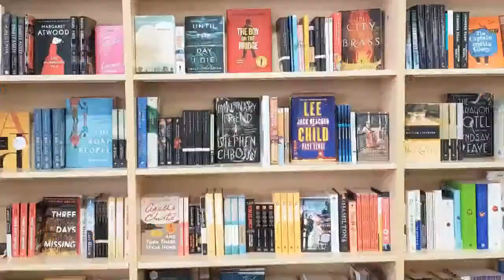Friday Night Poetry with Karen Head and JC Reilly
Read It Again Bookstore is excited to welcome Karen Head and JC Reilly to our weekly poetry series. This should be a fun and lively conversation about poetry, craft and common interests.

You can enjoy this event here on our youtube page-

Karen Head-

Karen Head is the author of Disrupt This!: MOOCs and the Promises of Technology (a nonfiction book about issues in contemporary higher education), as well as four books of poetry (Sassing, My Paris Year, Shadow Boxes, and On Occasion: Four Poets, One Year). She also co-edited the poetry anthology Teaching as a Human Experience: An Anthology of Poetry, and has exhibited several acclaimed digital poetry projects, including her project “Monumental” (part of Antony Gormley’s One and Other Project) which was detailed in a TIME online mini-documentary. Her poetry appears in a number of national and international journals and anthologies. In 2010 she won the Oxford International Women’s Festival Poetry Prize.

Head has held residencies at the Hambidge Center for the Creative Arts and Sciences and the Virginia Center for the Creative Arts-France. She has also taught in study abroad programs in Barcelona, Spain and Oxford, England. She serves as Editor of the international poetry journal Atlanta Review, and as secretary for the Poetry Atlanta Board of Directors. On a more unusual note, she is currently the Poet Laureate of Waffle House—a title that reflects an outreach program to bring arts awareness to rural high schools in Georgia, which has been generously sponsored by the Waffle House Foundation. She is the Associate Chair and an Associate Professor in the School of Literature, Media, and Communication at the Georgia Institute of Technology, where she also serves as the Executive Director of the Naugle Communication Center. For fifteen years, Head has been a visiting artist and scholar at the Institute for American Studies at Technische Universität Dortmund in Germany. Head grew up as an Army Brat—one reason she loves to travel so much—and has family in the Netherlands and the United Kingdom. She is a native of Atlanta, Georgia, where she lives with her very English husband, and fellow traveler, Colin Potts.

JC Reilly-

JC Reilly writes across genres to keep things interesting. What Magick May Not Alter, her Southern Gothic novel-in-verse, came out this spring from Madville Publishing, and she has work published or forthcoming in the Journal of Compressed Literary Arts, Ponder Review, Waterwheel Review, FreezeRay Poetry, and Fearsome Critters. When she's not writing or serving as the Managing Editor of Atlanta Review, she plays tennis, crochets, or practices her Italian (badly). Follow her @Aishatonu on Twitter or @jc.reilly on Instagram.